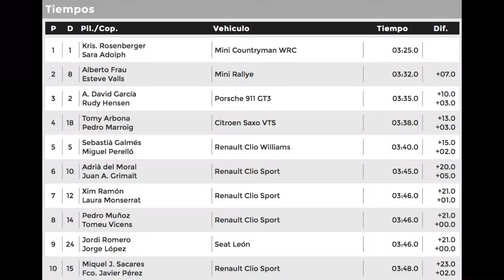Rallye Vall Sant Pere 2021 | Alberto Frau - Esteve Valls | C2 Soller - Deia